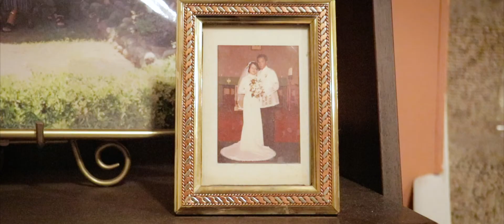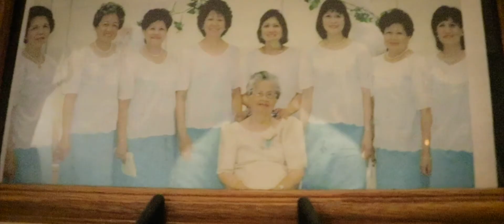LIFE ADVICE FROM MY UNCLE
"Do the hard things so everything else is easy." It's a thought that's been floating around in my head lately. When applied to my relationships, I'm no longer willing to wait until one of us passes away to say the words I wanna say. As I'm trying to become the man I wanna be for the rest of my life, I wanna live wholeheartedly and this feels like one of the ways to do so (trust me, it's a lot harder than it seems). So this past weekend my cousin Shay and I visited our uncle we call "Papa" to say thank you and I ask him if there's any life advice he'd want to give me.